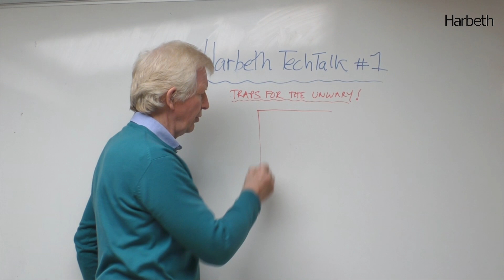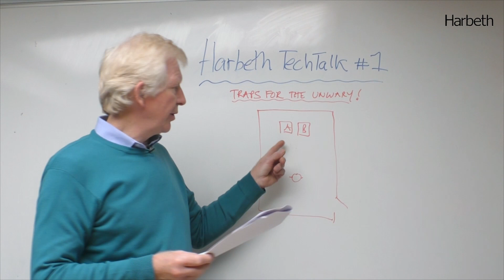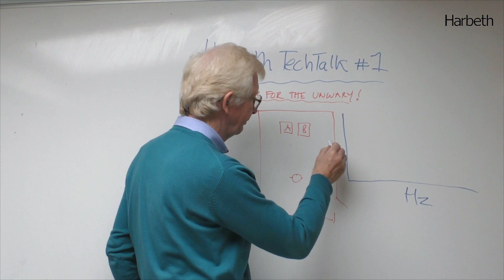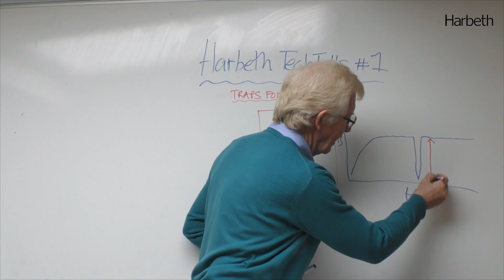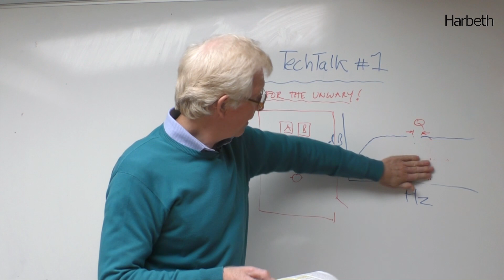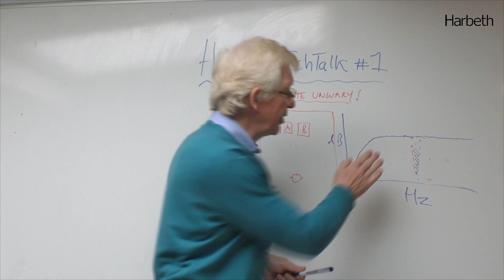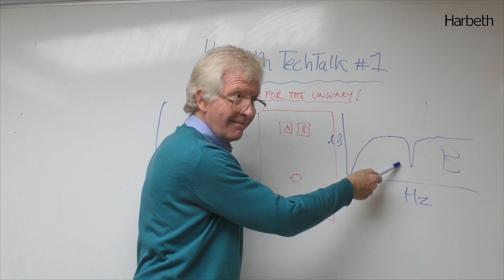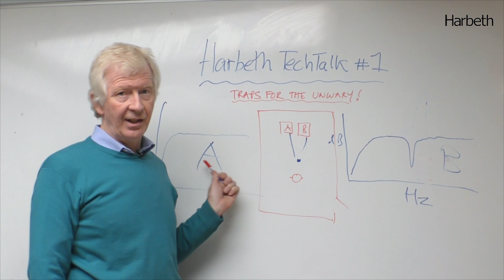Harbeth TechTalk | How to compare loudspeakers under dealer demonstration conditions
Harbeth TechTips | Traps for the unwary.

Episode 1.